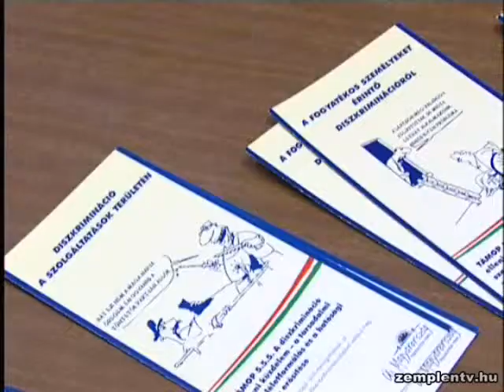Az Egyenlő Bánásmód Hatóság tartott ingyenes tanácsadást